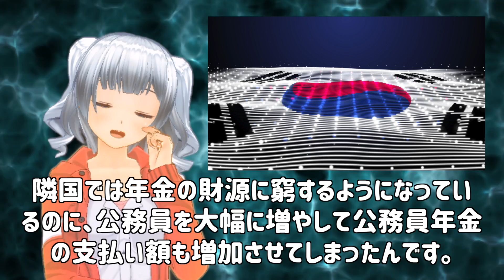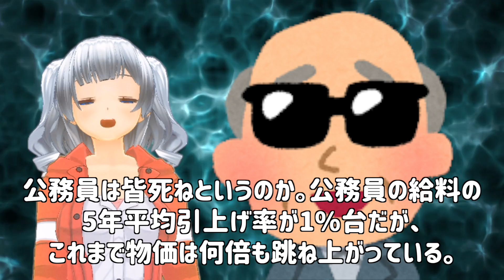韓国「天国から地獄に・・・」公務員が給料アップ要求した結果→ユン政権「じゃあ給料カットな」公務員「ぎゃぁああああ！」